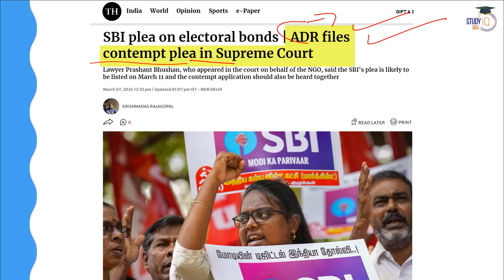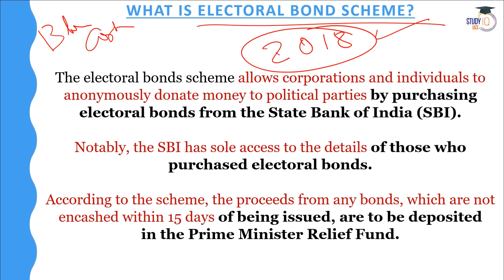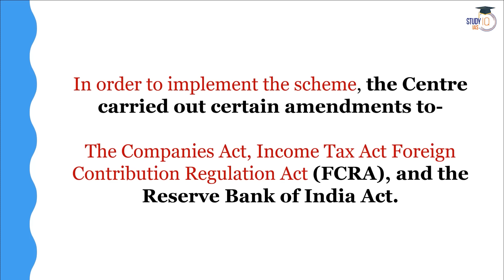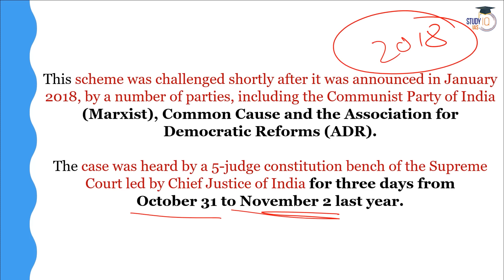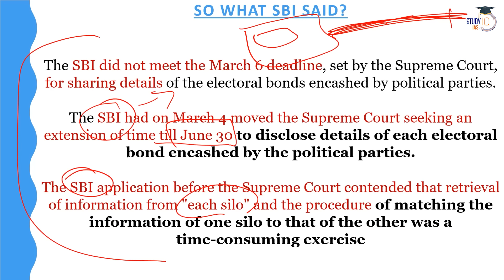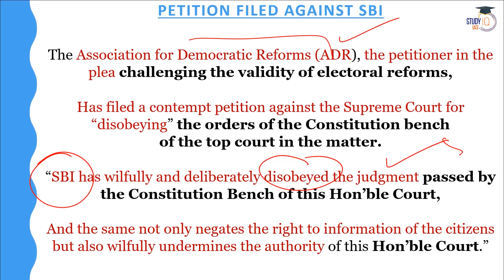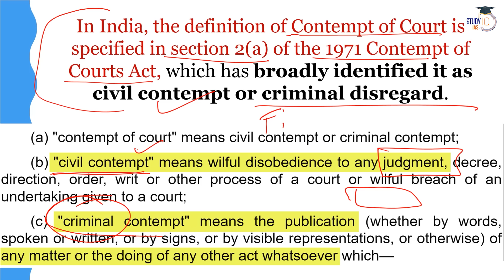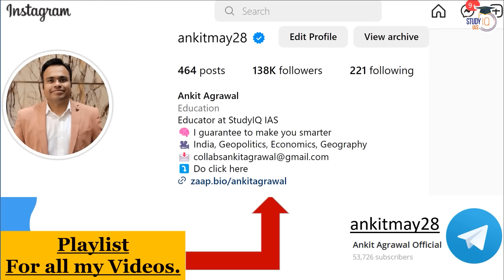Electoral Bonds Case: ADR moves Supreme Court after SBI Fails to Disclose Data | UPSC Mains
In this video, explore the latest developments in the Electoral Bonds case as ADR moves the Supreme Court after SBI fails to disclose data. Gain insights into the legal intricacies, transparency issues, and implications for political funding. Stay informed about significant cases relevant for UPSC Mains preparation.

एडमिशन की अंतिम तिथि 9 मार्च 2024 | बैच का समय शाम 6:00 बजे